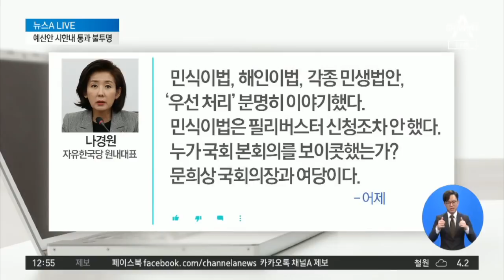‘시계제로’ 여의도…국회파행 여야 ‘네 탓’ 공방 | 뉴스A LIVE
한국당 필리버스터 신청… 민생법안 처리도 '불발'
'민식이 법' 등 민생법안 처리지연…정치권 책임 공방
민주당, "'민생 볼모'로 한 필리버스터" 비판

〈평일〉
08시 00분 라디오쇼 정치시그널 (유튜브 라이브)
08시 50분 김진의 돌직구 쇼
10시 20분 김진의 더라방 (유튜브 라이브)
12시 00분 뉴스A 라이브
15시 50분 강력한 4팀
17시 20분 뉴스TOP10
19시 00분 뉴스A

〈주말〉
12시 00분 토요랭킹쇼·뉴스A 라이브
17시 40분 뉴스TOP10
19시 00분 뉴스A